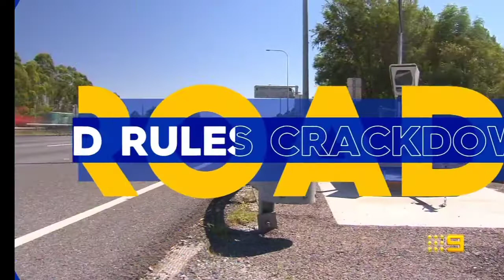TODAY Extra Opener - April 12 2022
TODAY Extra with David Campbell and Brooke Boney, Kate Creedon and Sam Ruben